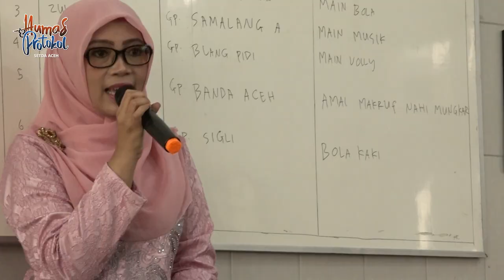Dyah & Aceh Charity lakukan kunjungan sosial ke RS Jiwa Banda Aceh